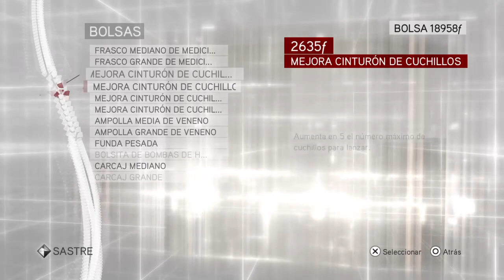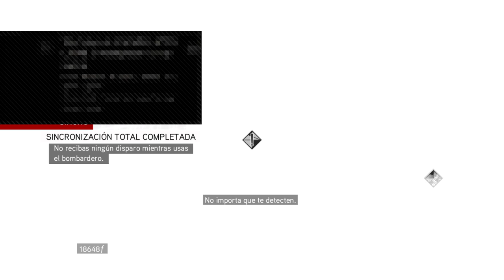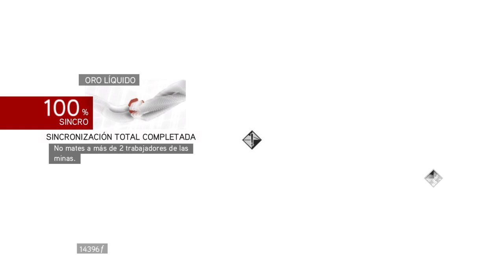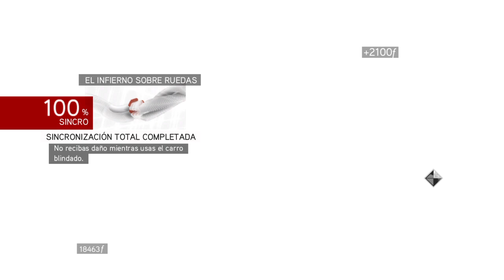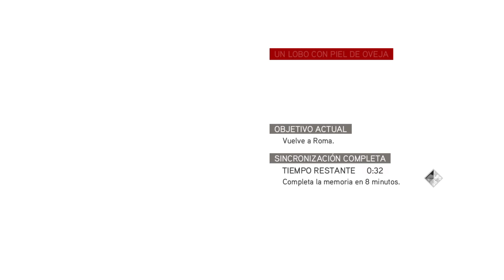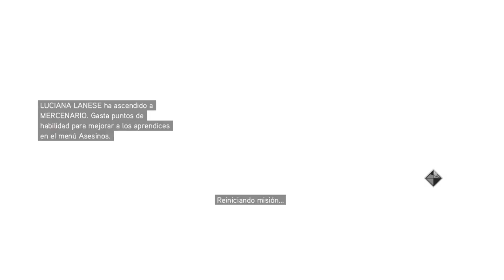Assassin's Creed Brotherhood 06 - Rome, Sidequests, War Machines, Romulus Lairs (No Commentary) (Es)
Assassin's Creed Brotherhood takes Ezio Auditore to Rome to continue his battle against the Borgia, in the Italian Renaissance.